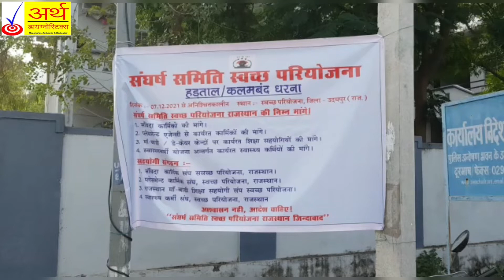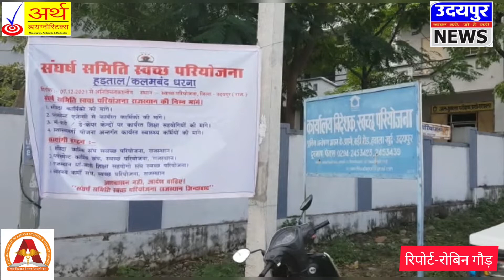सरकारी परियोजना में पेन डाउन स्ट्राइक, मां-बाड़ी आंगन केंद्रों पर कर्मचारियों ने लगाए ताले !